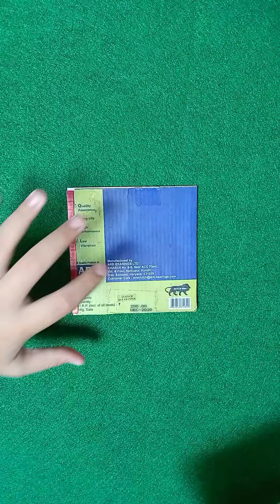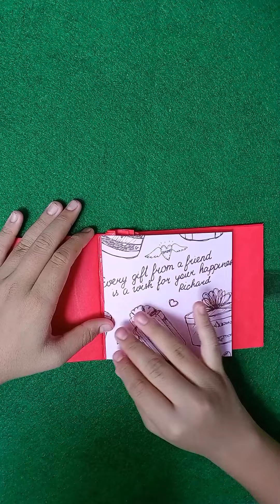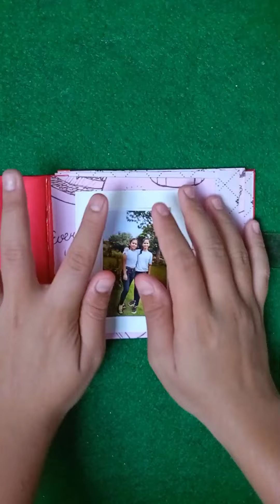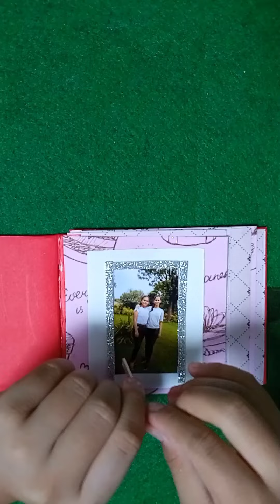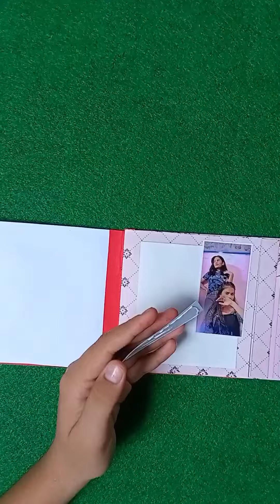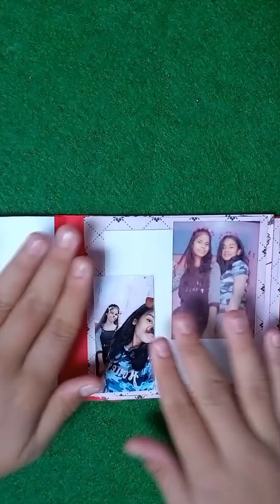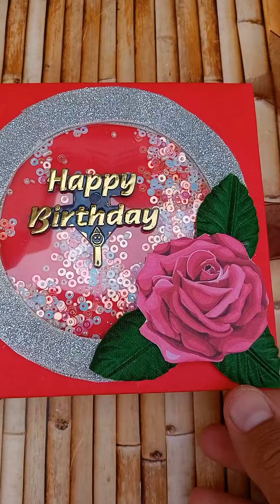mini album ideas l scrapbook l how to make mini album l minialbum diy krystalcreation #2022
I hope you guys enjoy this video . If you have any queries and request you can alwaysping me And remember working this  is fun , but precautions are necessary ☺️.